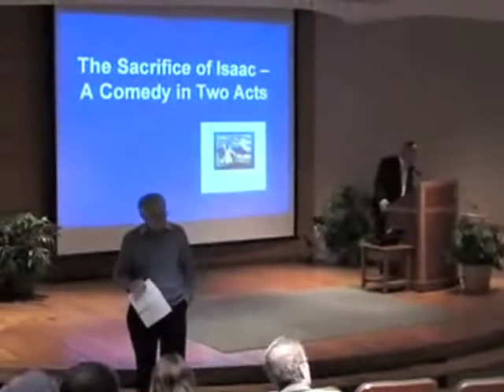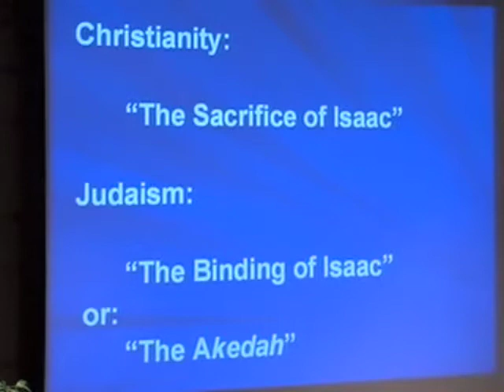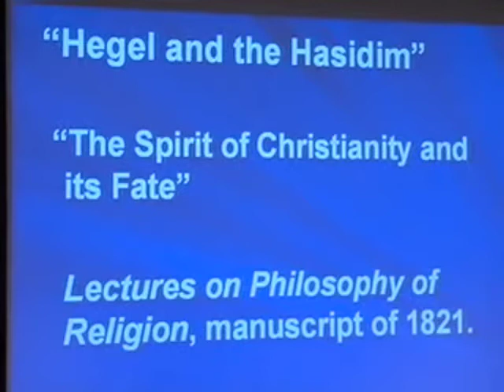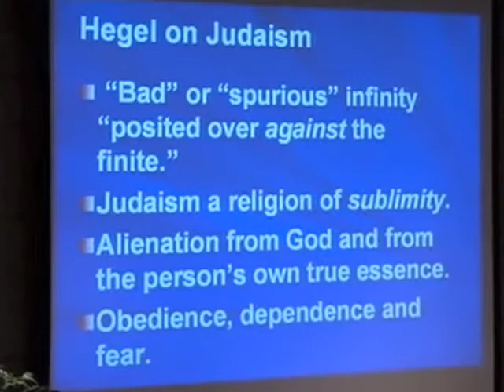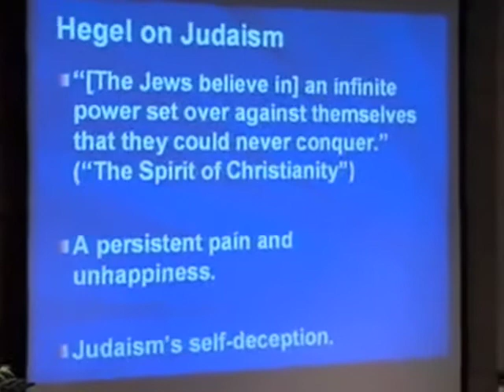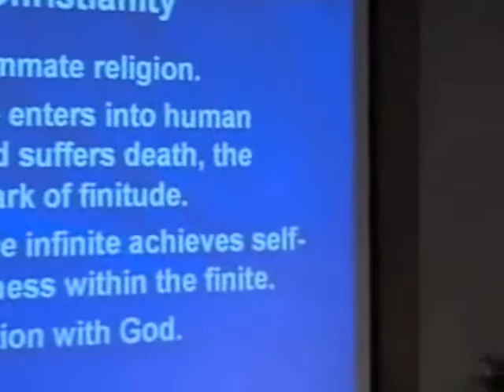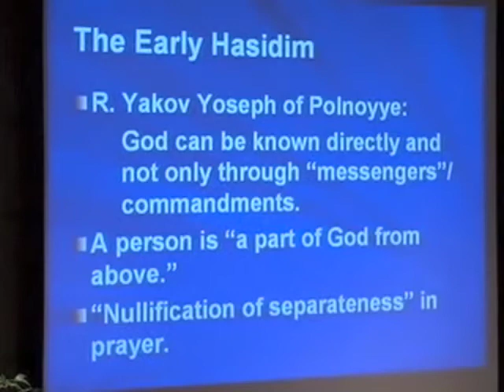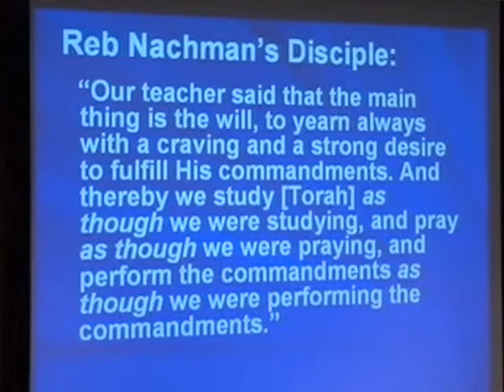Yehuda Gellman - "The Sacrifice of Isaac: A Comedy in Two Acts (Plantinga Fellow Lecture) Part 1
Yehuda Gellman - "The Sacrifice of Isaac: A Comedy in Two Acts"
Fifth Annual Plantinga Fellow Lecture